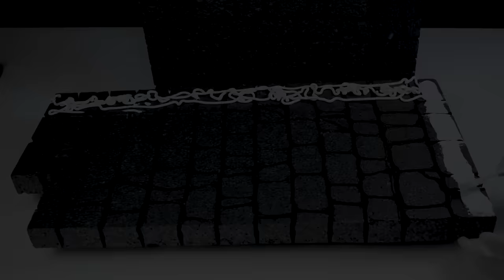DIY Awesome Concrete Water Fountain at Home - Stone Arch Design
Looking to add some extra character to your outdoor space? Check out this cement waterfall. It's a fantastic craft idea from cement and terracotta water pot for your home and garden decoration. It's an amazing diy idea with cement and recycling Styrofoam you can make at home! This handcrafted fountain can be used as an indoor-outdoor aquarium. For water circulation, I used a submersible water pump.N°80

✅ TOOLS & MATERIALS
▪ Submersible Water Pump
▪ Sculpting Tools Kit
▪ Stainless Steel Palette Knife
▪ Submersible LED Lights

Supplies :
Thermocol: thickness 4cm
Fine mesh 2mm
Sand
Ordinary Cement
Acrylic Paint
Artificial plant

** Project dimensions:
- Height: 72cm,
- Depth: 38cm,
- Width: 55cm

** Barrel dimensions:
- Height: 19cm,
- Depth: 19cm,
- Width: 27cm

** The ratio of a concrete mixture :
2,5 cups Ordinary Portland Cement
+ 1 cup Sand
+ Water

Nb: Use a SAFETY MASK during cutting the Styrofoam with Soldering Iron!